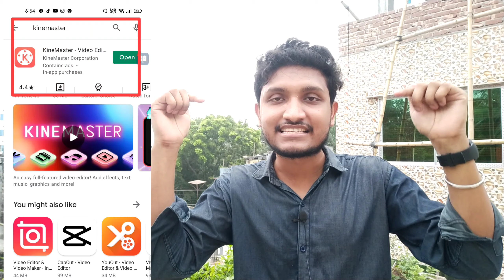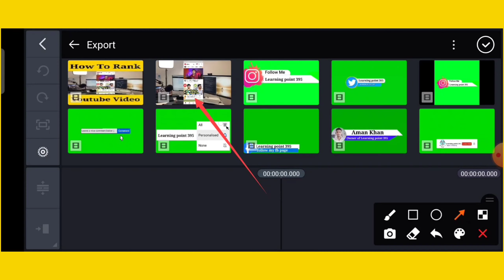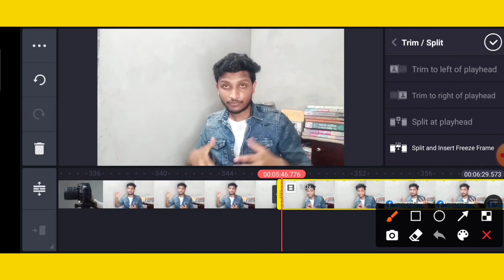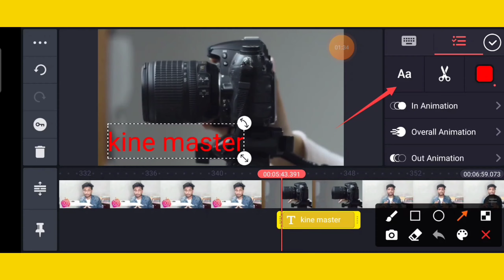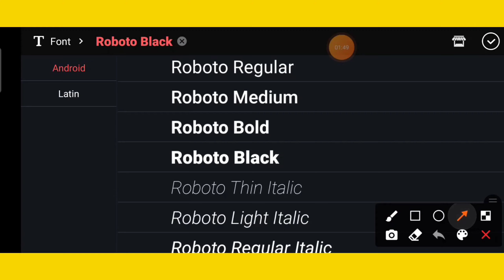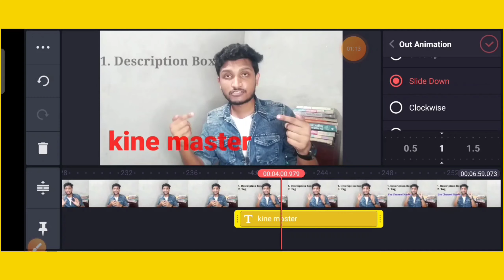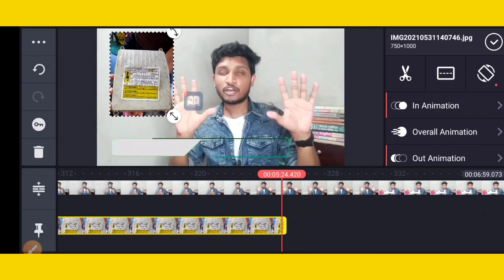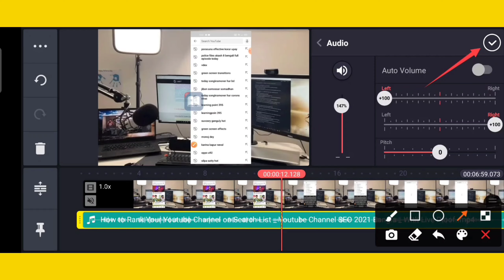ভিডিও এডিটিং সফটওয়্যার মোবাইল | Mobile Video Editing Tutorial Bangla.মোবাইলে ভিডিও এডিটিং সফটওয়্যার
In this video I have got share Mobile video editing tutorial.